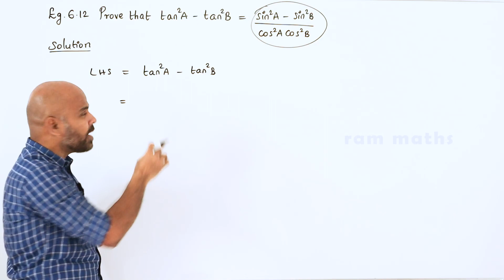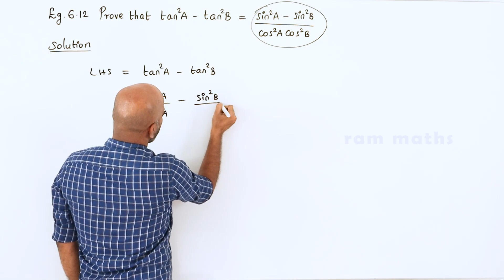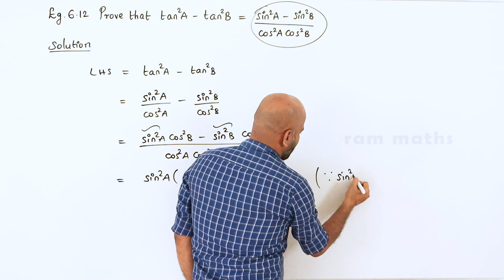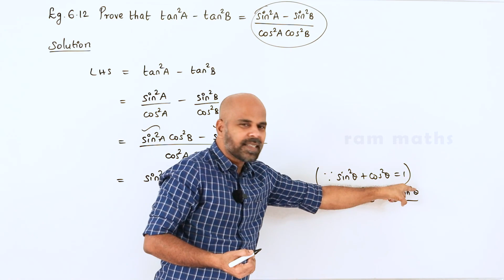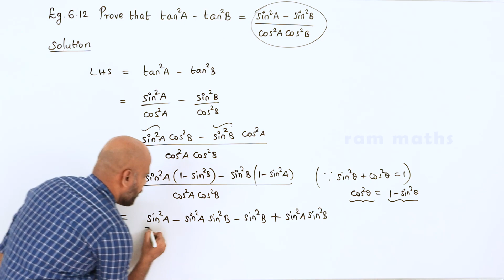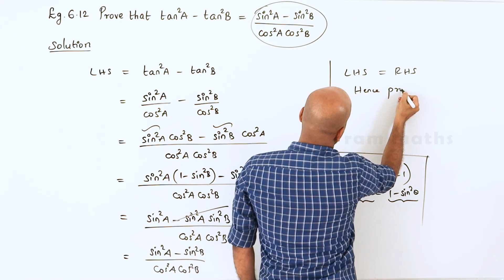10th | EXAMPLE 6.12 | TRIGONOMETRY | CHAPTER 6 | STATE BOARD | RAM MATHS